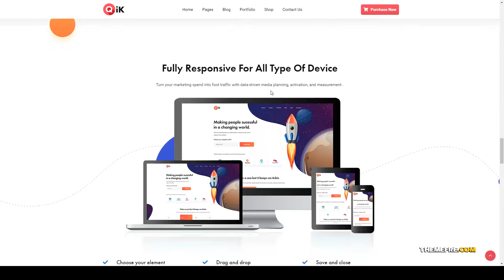Qik - SaaS Startup WordPress Theme business seo Easy Create Website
Compatible With Elementor, WooCommerce 3.9.x, WooCommerce 3.8.x, WooCommerce 3.7.x, WPML

 ThemeForest Files Included PHP Files, CSS Files, PSD

 Columns 4+

 Layout Responsive

 Tags agency, app, app landing page, app showcase theme, business, digital marketing, knowledgebase, product landing, saas, saas landing, saas theme, seo, software theme, startup, startup theme